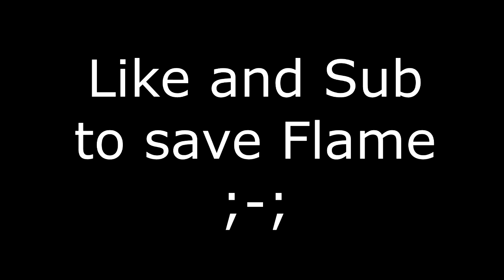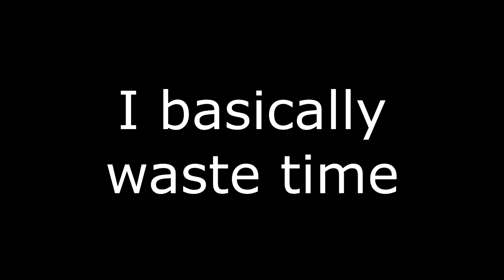Lost and Dying a lot, plz help - LttpRR ep2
Welcome back to a new episode of Link to the Past Randomizer Race! Now lately I haven't been uploading mostly due to Exams and Finals but I'll upload weekly starting in the summer for you guys to enjoy! In this episode, I basically wander the Land of Hyrule and get lost somehow... While Gamebro and Ma064 are advancing farther, I  barely make it to that one town I can't seem to remember. :3